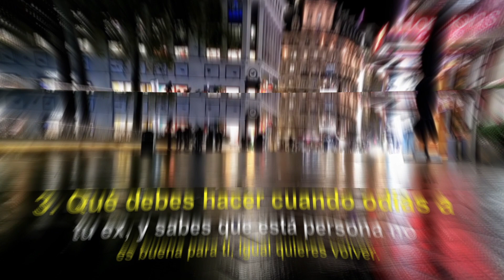😡ODIO A MI EX Pero Aún QUIERO Que Sigamos JUNTOS ¡Qué Hacer!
📌Hace solo dos días estaba hablando con Carlos, quien nos conto lo siguiente: “Odio a mi ex, pero aún quiero que sigamos juntos». ¿Qué significa esto y qué se supone que debo hacer ahora? Voy a decirte por qué sucede esto, especialmente si en realidad esperas volver con tu ex novio o Novia... GUÍA GRATIS

Odias a tu ex pero también te sientes confundido(a) sobre tus sentimientos... MIRA EL VIDEO...